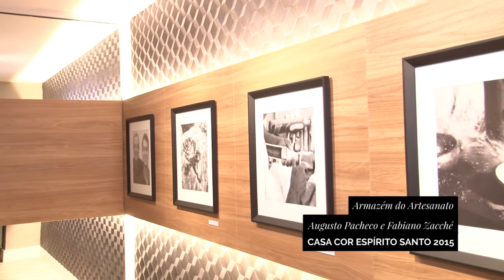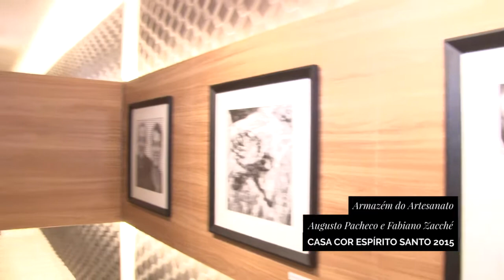Armazém do Artesanato de Augusto Pacheco e Fabiano Zacché na CASA COR ES 2015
Armazém do Artesanato de Augusto Pacheco e Fabiano Zacché na CASA COR ES 2015. Os arquitetos utilizaram peças do artesanato capixaba como elementos de decoração de uma residência, reinventando o conceito de espaço comercial nestes 80 m². As peças de 13 artistas foram selecionadas pelo Sebrae-ES. Veja mais no vídeo!